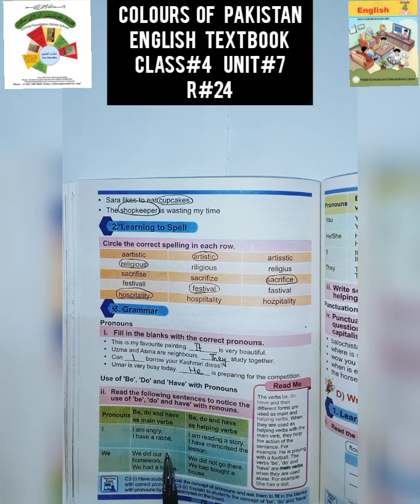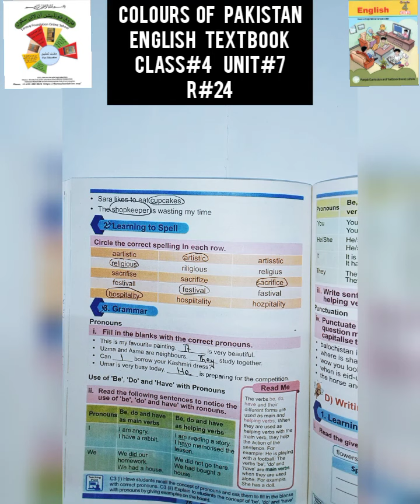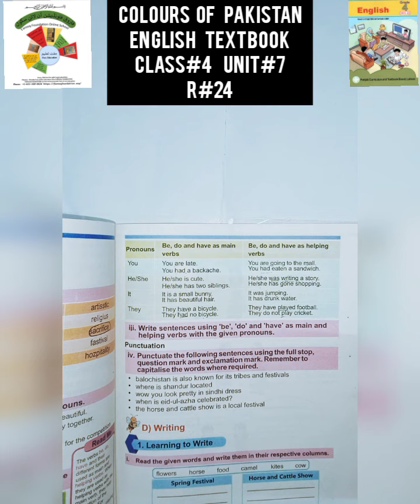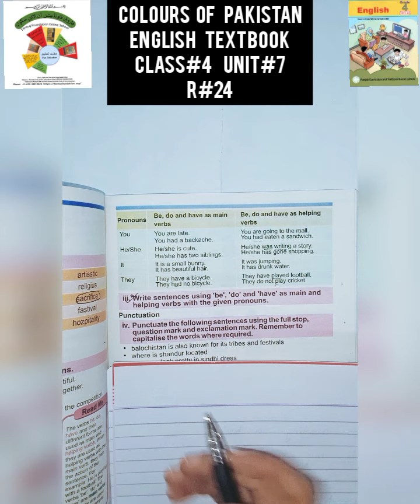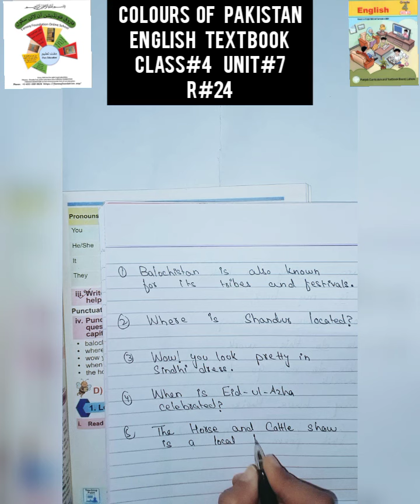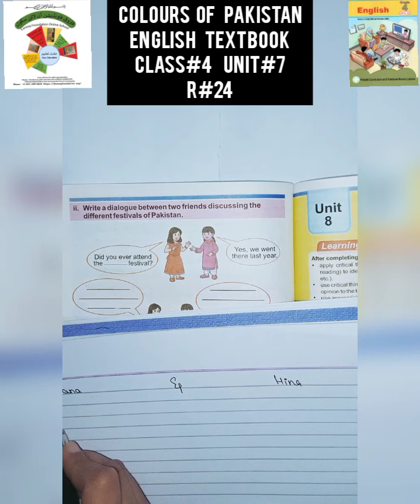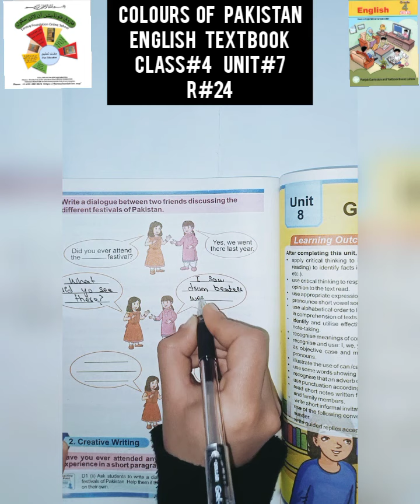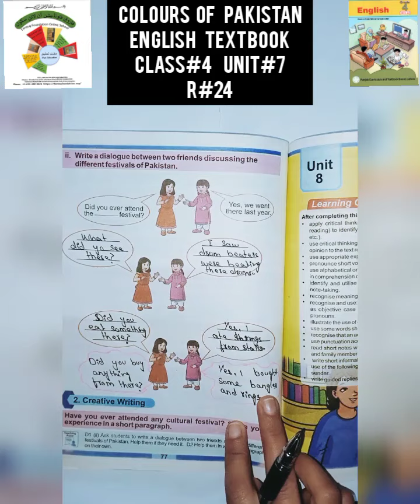R#24|CLASS 4 ENGLISH|COLOURS OF PAKISTAN|UNIT#7|FAROOQ FOUNDATION ONLINE SCHOOL